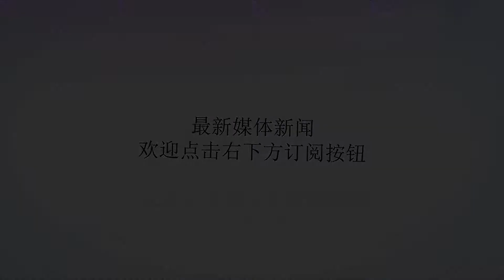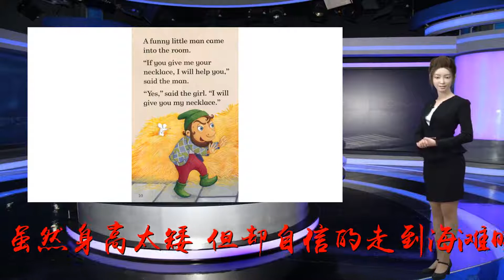直击国外一“1米2侏儒女生”，泳装出击，完全不在乎旁人眼光！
谢谢！每个女生都希望能个子高点,体形瘦点,但这位外国女生虽然身高太矮,但却自信的走到海滩晒太阳,完全不在乎旁人的眼光,可以说个子并未影响她的心情对于这样先天的不足,造成自己个子矮小，随着年龄的增长这样的自卑感会越来越强,因为涉及到谈婚论嫁,但这样上天对自己的不公让大多数侏儒者反而更加奋发图强